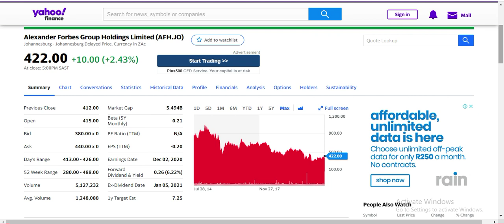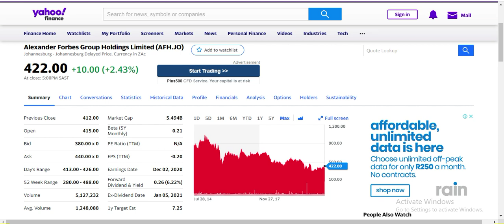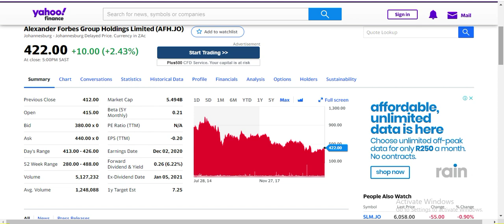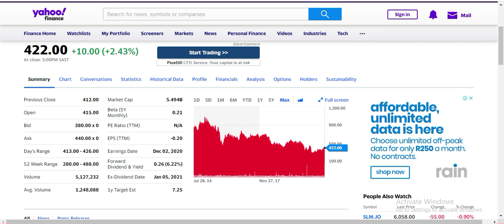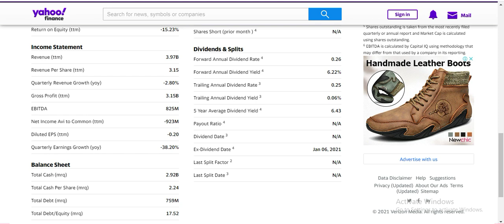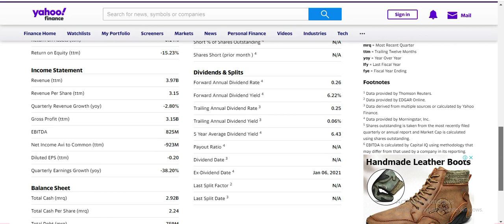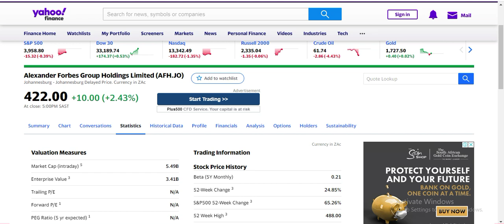The big risk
In this video I do a simple analysis on the market.  There is also a link to our discord which now has over 40 members. Feel free to make suggestions on it as we want it as active as possible as many people as possible. Ideally All South African investors should be on it eventually.